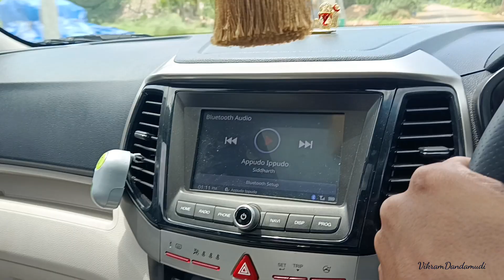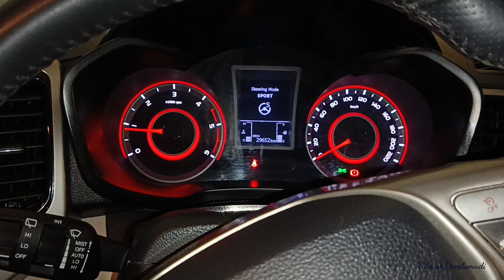Is This car better than the CRETA? | Vikram Dandamudi